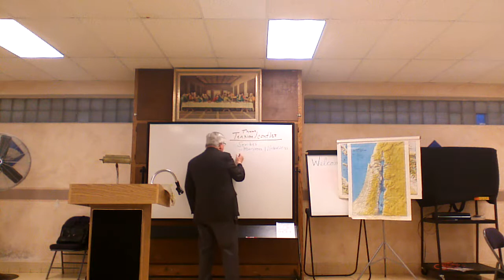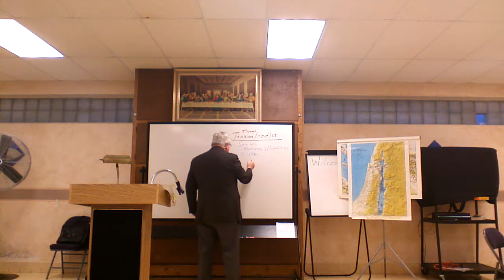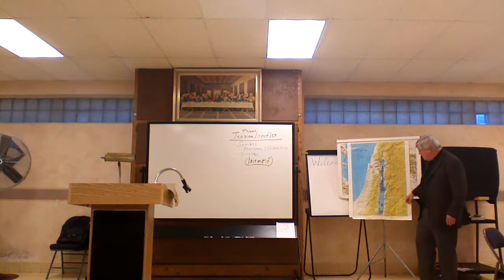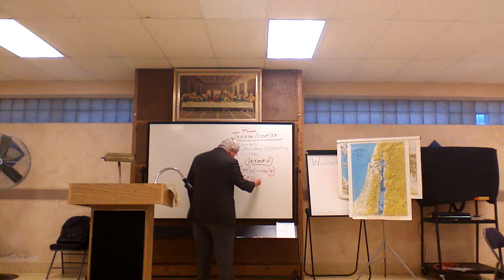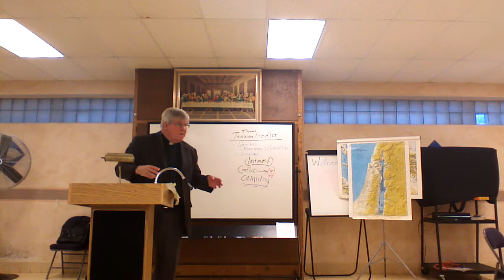Friday Morning Bible Studies 9-28-2018 Miracles in Matthew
Videos from Fox Valley Catholic Bible Study sessions held each Friday morning at 6:30 am. 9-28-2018 Miracles in Matthew